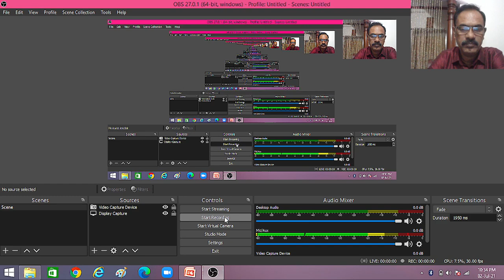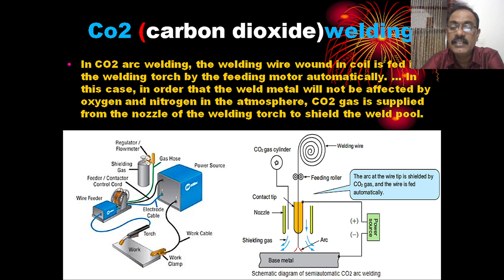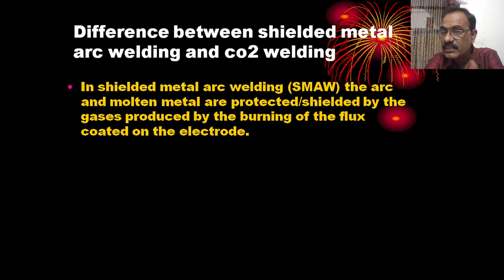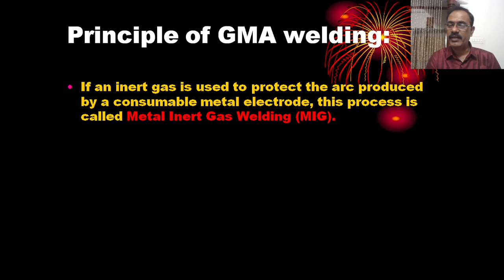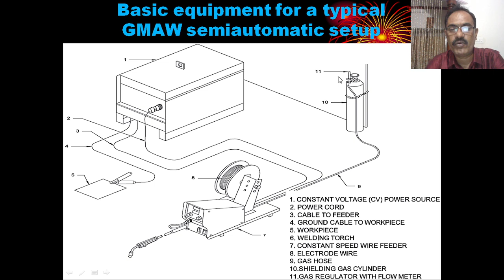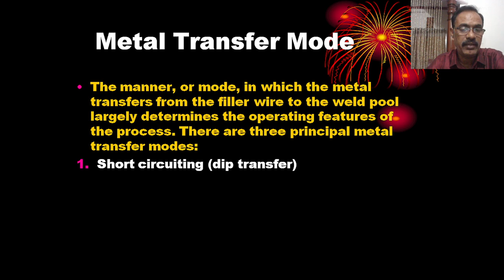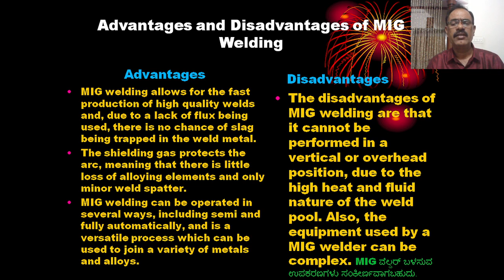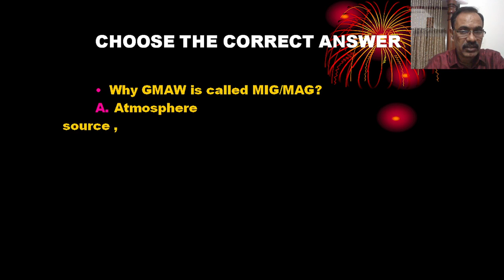Co2 ( MIG / MAG ) WELDING EQUIPMENT AND PROCESS (CLASS-22) FITTER FIRST YEAR BY - PRASANNA G N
• State CO2 welding
• State the main difference between shielded metal arc welding and co2 welding
• State the principle of co2 welding.
• State Metal transfer mode
• Advantages and disadvantages of MIG & MAG welding
Co2 (carbon dioxide)welding
Shielded metal arc welding and co2 welding
Difference between shielded metal arc welding and co2 welding
Principle of GMA welding
Basic equipment for a typical GMAW semiautomatic setup
MIG (Metal Inert Gas) welding
MAG (Metal Active Gas) welding
Metal Transfer Mode
1. Short circuiting (dip transfer)
2. Spray transfer
3. Pulsed transfer
Advantages and Disadvantages of MIG Welding
Advantages and Disadvantages of MAG Welding